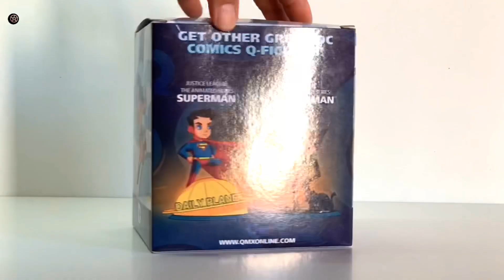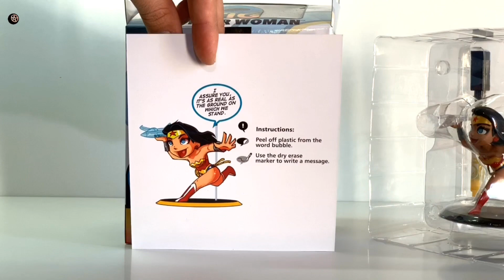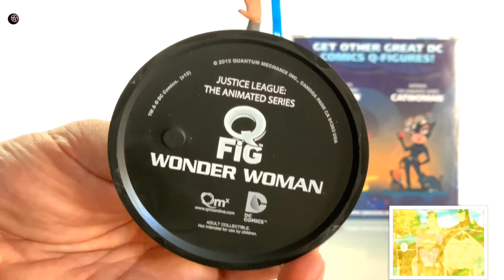Unboxing : Wonder Woman Figura Justice League The Animated Series Q-Fig en Español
Figura de Wonder Woman Qmx inspirada en la Serie de dibujos animados La Liga de la Justicia de 2001

Ya que muchos me han preguntado, te dejo este enlace donde he encontrado ofertas interesantes de esta figura: